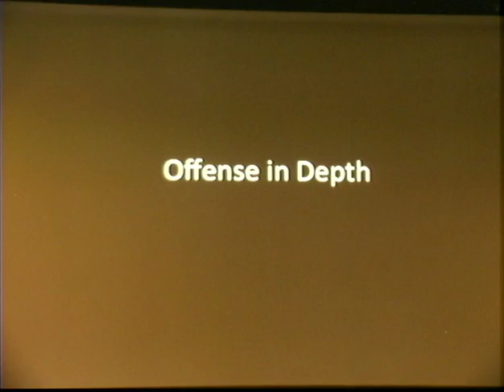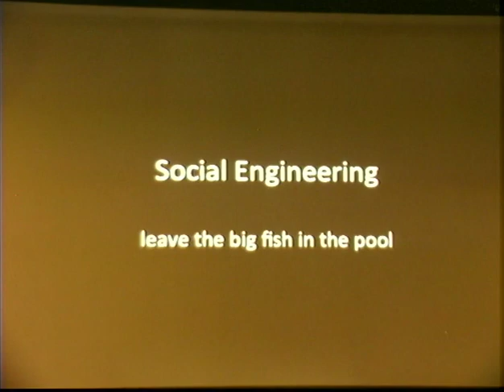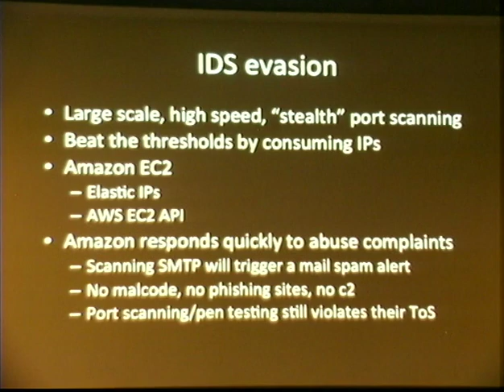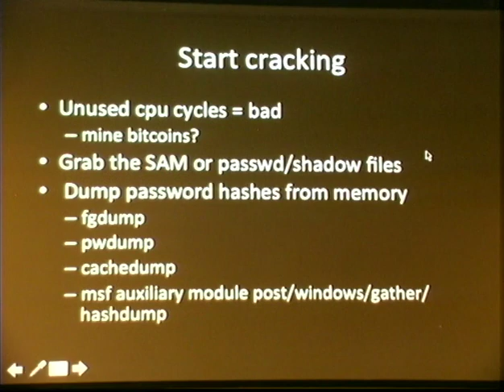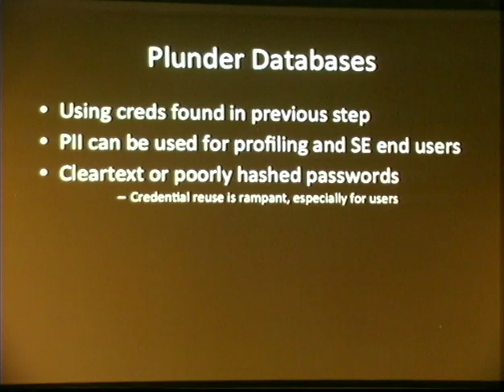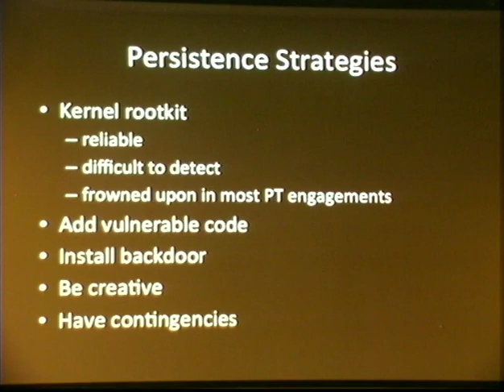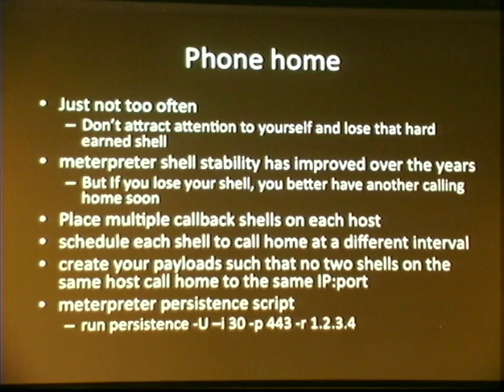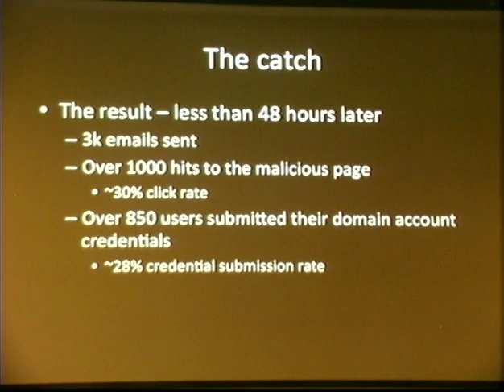[BayThreat3] Colton Ericksen: Offense In Depth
Offense In Depth
by Colton Ericksen
at BayThreat 3 (2012)